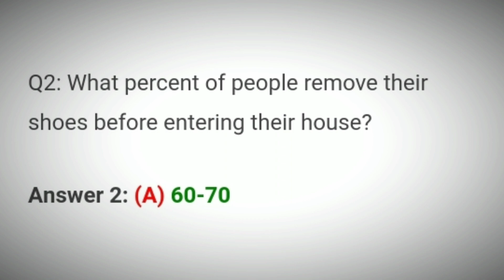Flipkart Kya Bolti Public Quiz Answers Today | 25 October 2021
25 Oct Kya Bolti Public Quiz Answers
25 Oct Flipkart Kya Bolti Public Quiz Answers
25 October 21 Kya Bolti Public Quiz